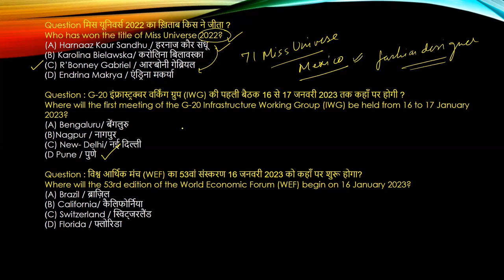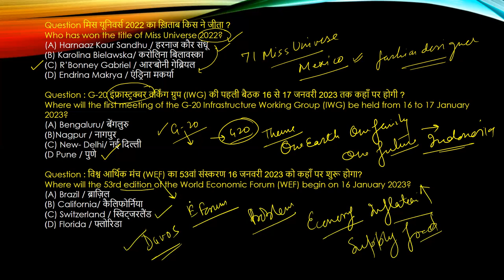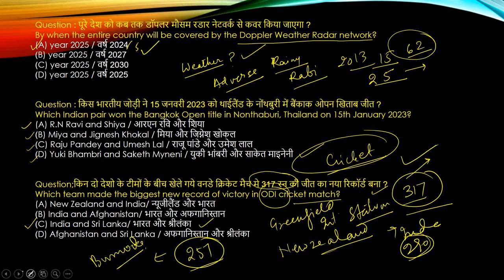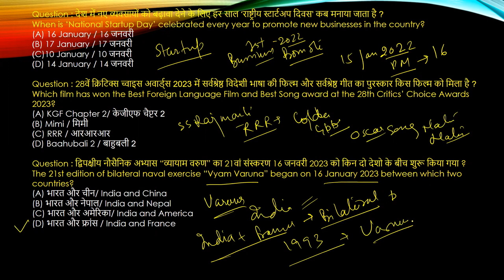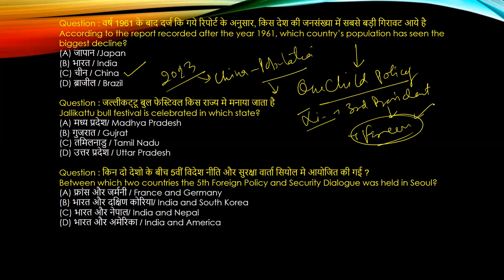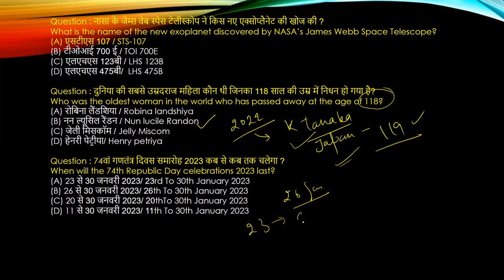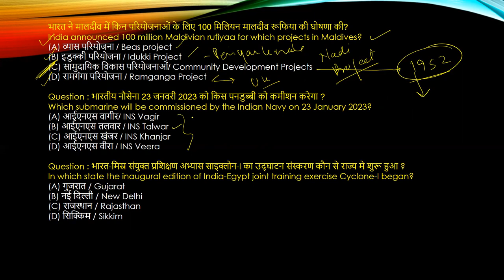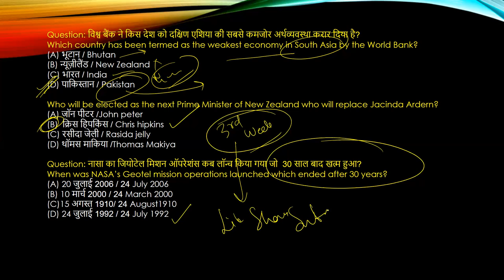CUETCurrentAffairs PART -3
Analysis of Important Current Affairs Issues, Monthly Current Affairs analysis and History lectures for UPSC and Other Examinations